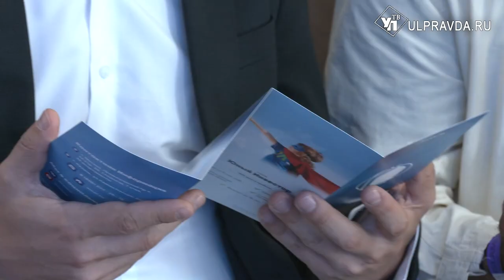Ульяновская область налаживает сотрудничество с Международной Ассоциацией Исламского Бизнеса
В Ульяновске прошла встреча главы региона Алексея Русских с Президентом Международной Ассоциации Исламского Бизнеса Маратом Кабаевым.